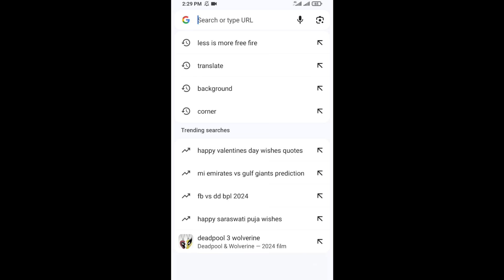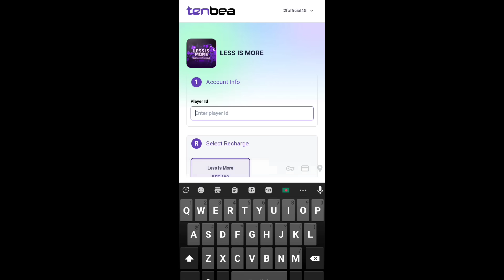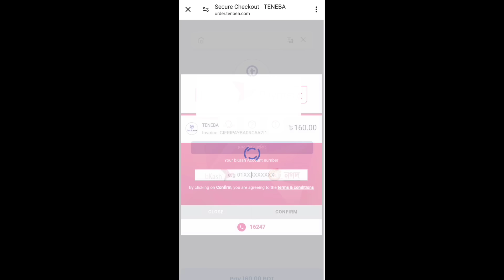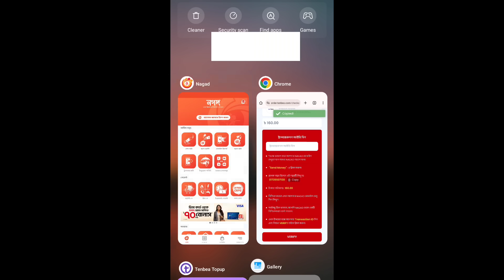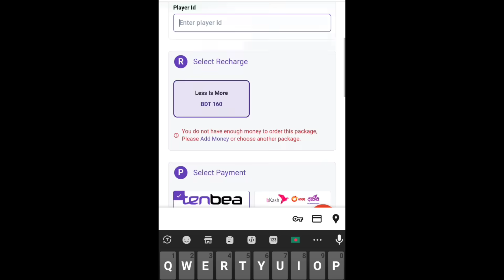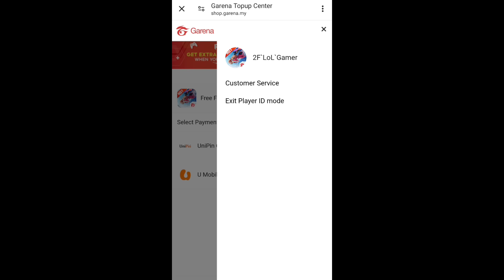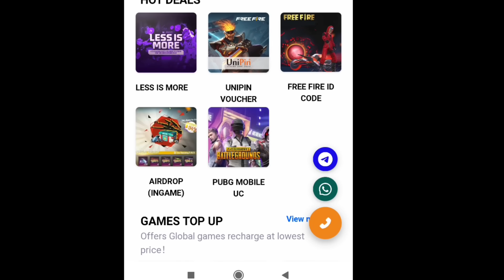সবচেয়ে কমে মাত্র ১ সেকেন্ডে নিজের ডায়মন্ড নিজেই Top Up করতে পারবা 😱Top Up Less Is More Even Giveaway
তুমরা সবাই এই ভাইটাকে সাপোর্ট কইরো..

সবাই ভালো থেকো..Take care